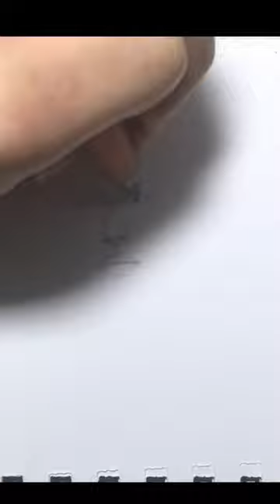멜로망스 김민석 스케치없이 초스피드 드로잉